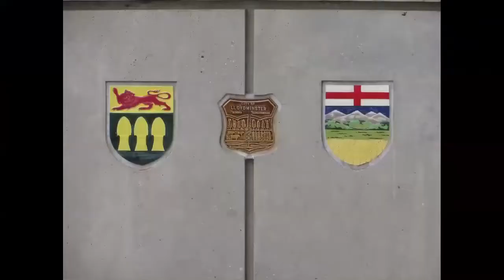Vlog 1043 2017 Looking At Options Maxwell's Vlog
Well, let's try this again. We have a New Address for fan mail and such. Send me your letters, decals  and things to the address listed below. Thanks!

check us out on VidMe I need 50 follower to lift the upload cap so I can bring more videos to the page

Lloydminster, Alberta
Canada
T9V 3C2